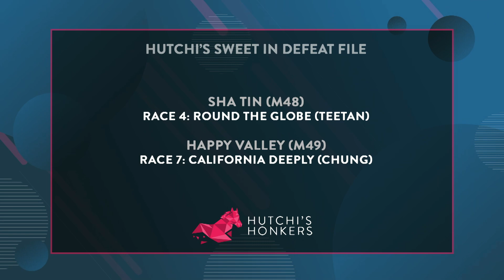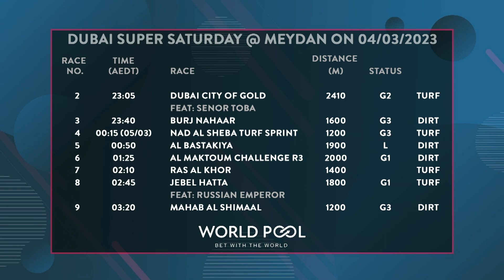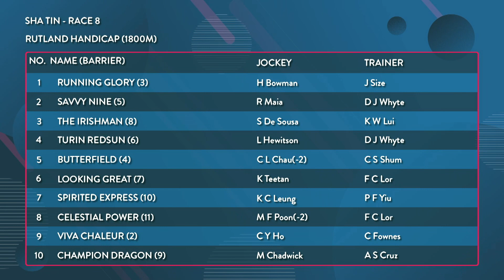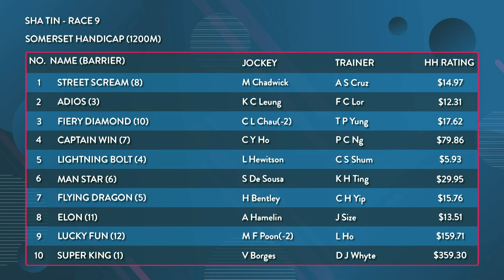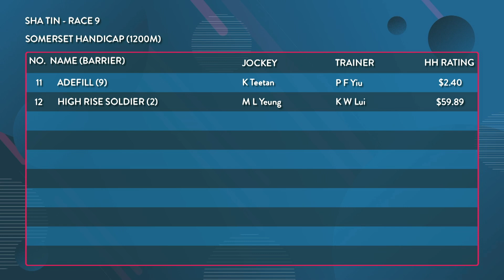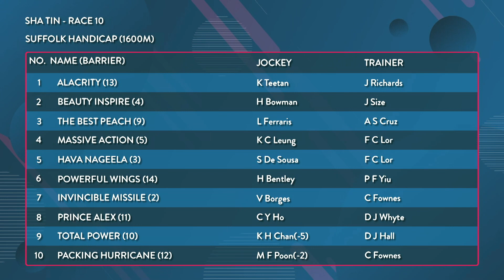S4 Ep6: Damian Lane chats Middle East success and Nicole joins to review Sunday’s incredible racing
Jason Richardson, Hutchi and RS Dye discuss all things Hong Kong racing! Damian Lane has built up a great rapport with Japanese-trained horses and he had a successful Saudi Cup night last weekend. Nicole Purton dials in to reflect on an incredible day of racing last Sunday.

Show Notes

00:00 - This week, Richo, Hutchi and R S Dye are joined by Damian Lane and Nicole Purton

03:12 - Out The Gate: The latest HK racing news.
06:42 - Nicole Purton joins The TT for the Sunday review
24:58 - Clint’s updated Derby rankings (G1 Goldmine)
29:04 - Hutchi’s SID File: Hutchi assesses horses to follow from the week of HK racing
31:14 - RS Dye’s Genius or Slaughter?
40:25 - Global Racing with Richo: Damian Lane wins in Saudi Arabia. Hong Kong interest in the Dubai 45:42 - Super Saturday meeting. Who will Lane ride on Dubai World Cup night?
48:51 - Sunday is for Hong Kong racing: Previewing races 8, 9, 10
56:30 - Plays of the week: best bets